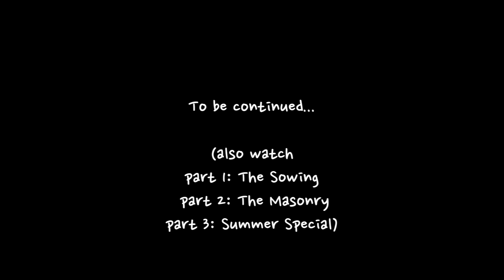Who sows flowers will reap birds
"Wie kaardebollen zaait, zal puttertjes (distelvinken) oogsten"

Who sows teasel flowers, will reap goldfinches in winter.

If you count these beautiful colourful birds as flowers (and why not) - winter can be a flowering season in your garden, if indeed you realise that flowers become seeds - and therefore should be left standing in autumn.

In these shots of our small garden from October you can see the birds feeding on seeds of teasel flowers (Dutch: kaardebol), evening primrose (teunisbloem), knapweed (knoopkruid), ivy (klimop) and sunflowers (zonnebloem).

It's January now, and frosty, which means the birds need their calories. Happy to say they still return daily, because this supply of seeds from last summer has still not run out. It's a fantastic thing, and you can have this wonderful annual cycle in your own garden too, wherever you live.

In fact, you can start planning today, because when winter ends, another sowing season starts. When you do, remember: it's not just flowers you sow, it's bees and birds too! ❤